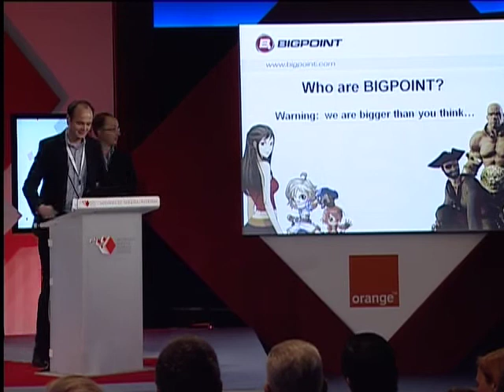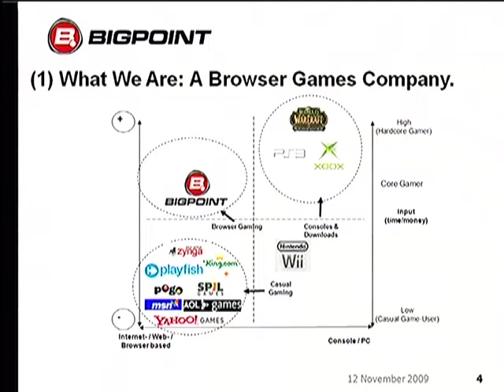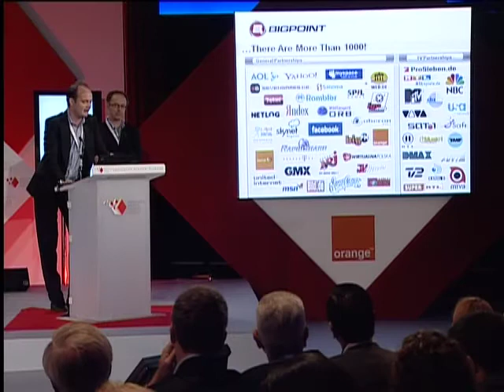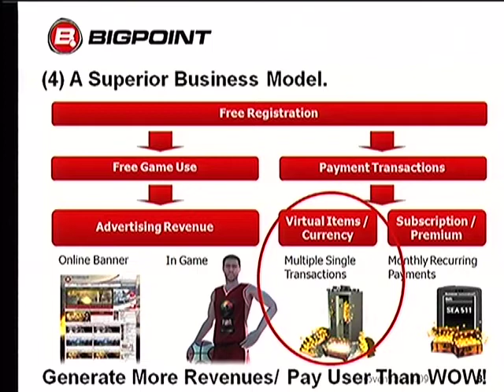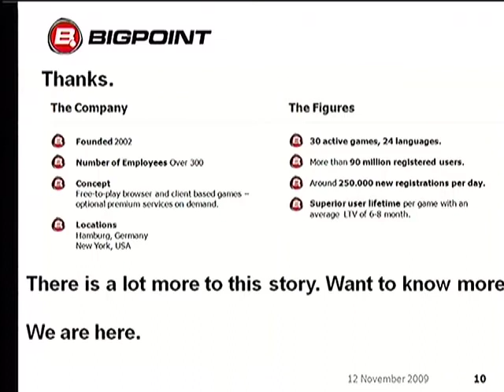MMF 2009 New Waves Demonstration Bigpoint/ Nils-Holger Henning & Simon Guild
Presentations from the front lines of media innovation